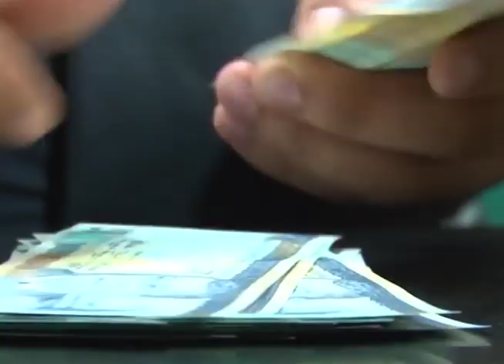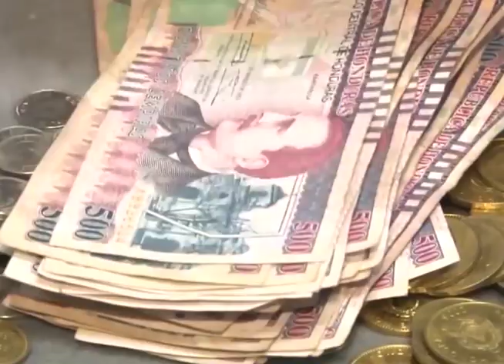Índices de competitividad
Honduras es el país de la región centroamericana con los índices más bajos de competitividad revelan economistas y empresarios.